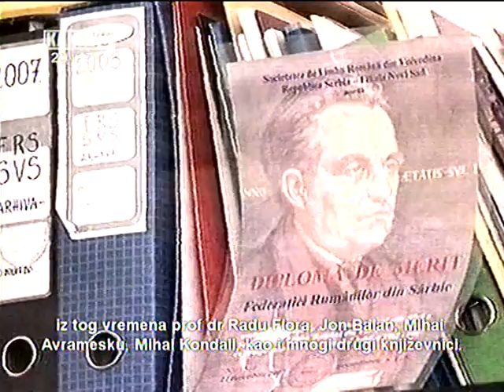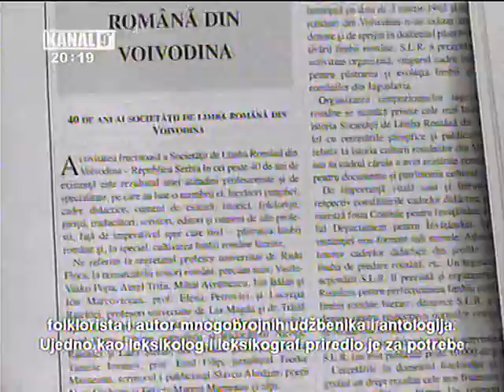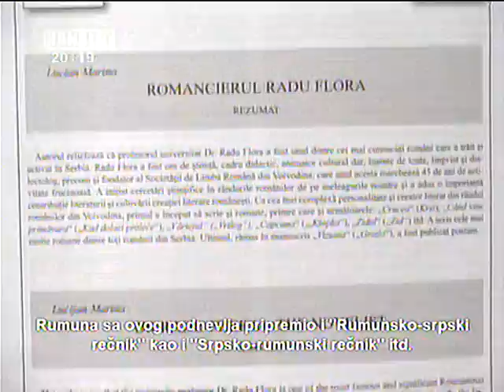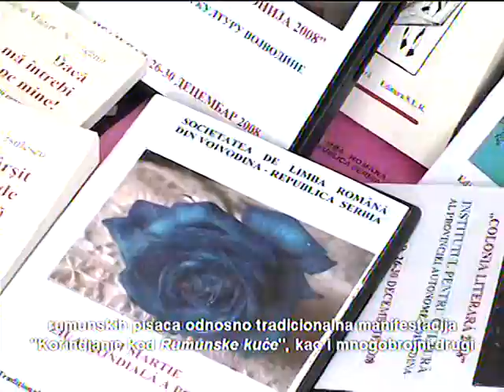DRUSTVO ZA RUMUNSKI JEZIK, VOJVODINE, SRBIJE